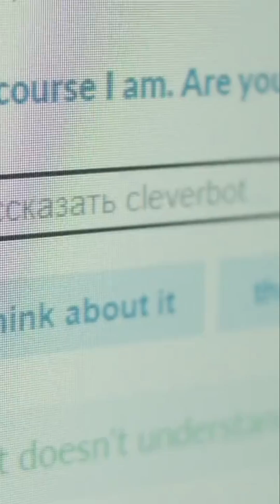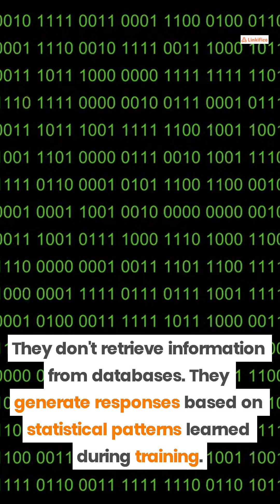AI Hallucinations: The Costly Problem - Under 3 Minutes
Lawyers are being fined thousands of dollars for citing fake cases that ChatGPT generated. This isn't isolated - it's a global business crisis affecting every industry that uses AI without proper understanding.

In this video, we explore:
- What AI hallucinations actually are and why they happen
- Real documented cases with financial consequences
- Why hallucinations are inherent to current AI architecture
- The business impact across industries
- Why comprehensive AI education is the only solution